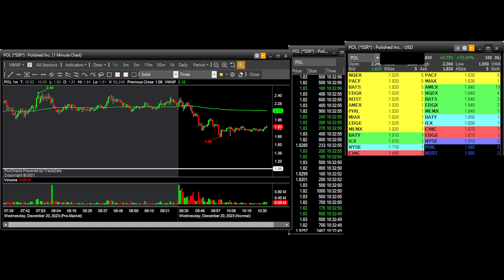Tape POL GAP100 - 20 December 2023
Tape POL GAP100
0:00 - Start